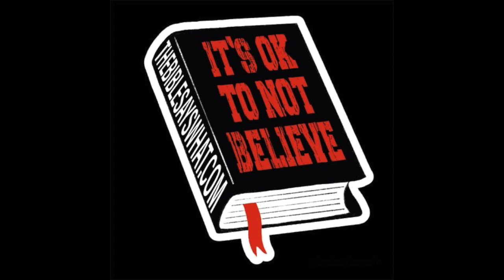The Bible Says What!? Episode 196: God's Way with Tony Rambles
On today's episode, I talk with Christian podcaster and teacher Tony Rambles. We discuss god's way of doing things, weaker women, and farting on people.
Your episodic tithes of a dollar or more will give you a chance to gain early access to each episode, listen to unaired conversations, unlock the Patron feed, and much more.
The Bible Says What!? the book is now available! Click here!
Thanks to the cosmic powers of the internet, it is now possible to buy me a beer or coffee online. and click the appropriate buttons.
As always, thank you for listening, sharing, and supporting the show.